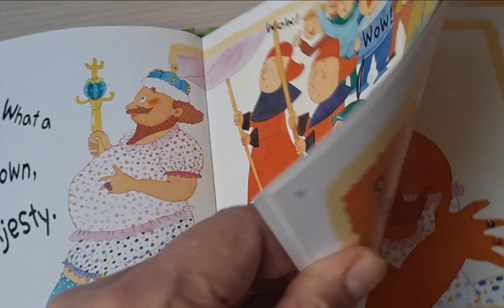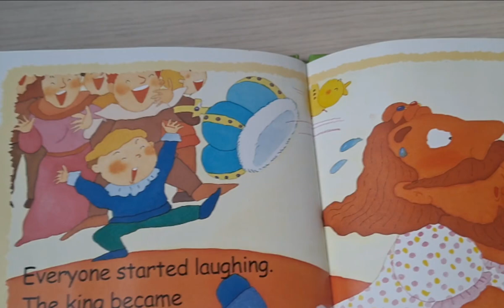듣기만 해도 느는 영어 스토리북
The naked king